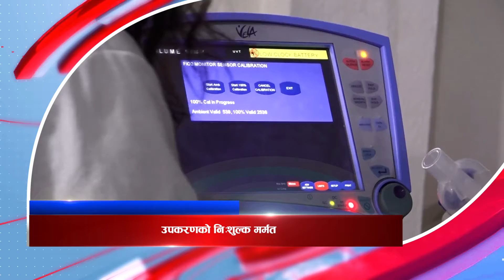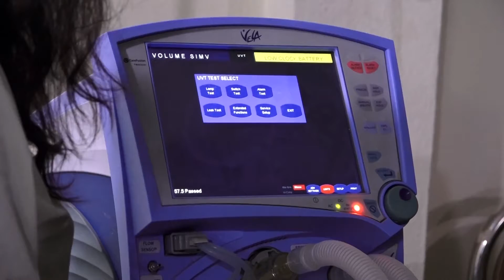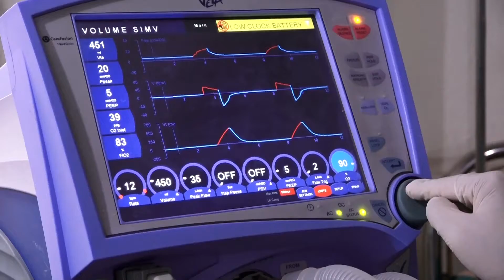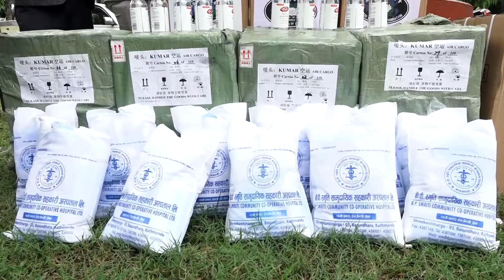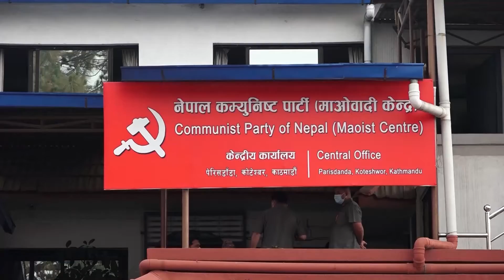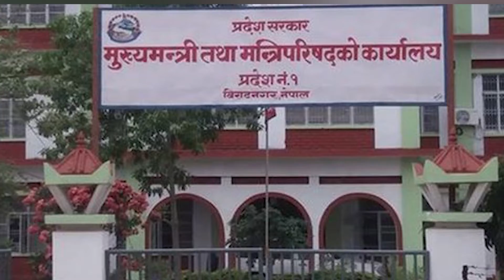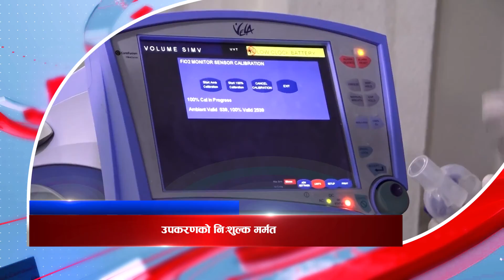NNTV. News १ असार २०७८, मंगलवार